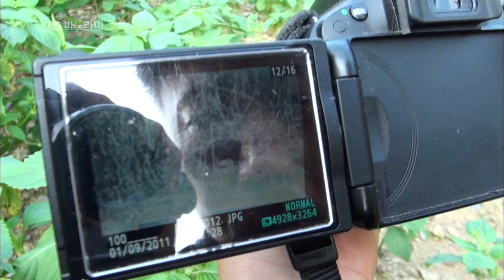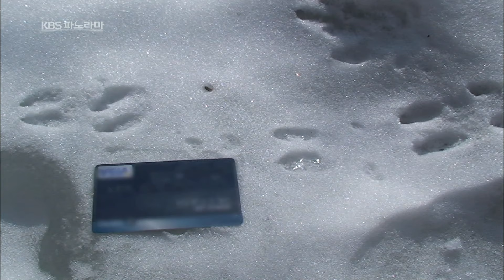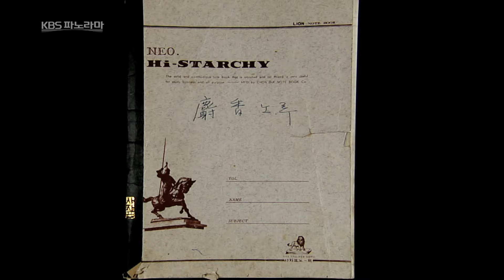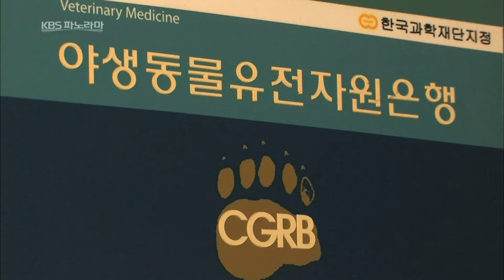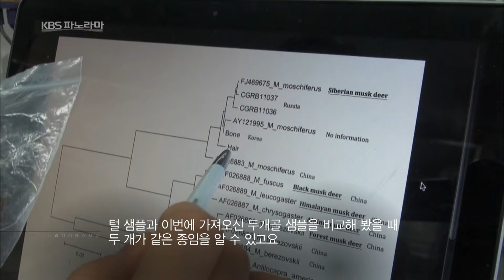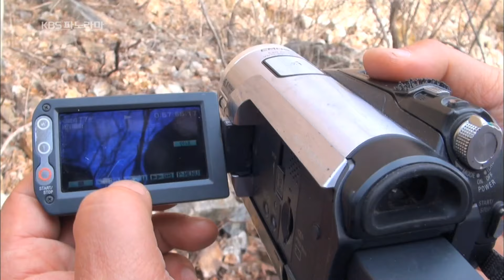KBS파노라마 ‘한반도 야생은 살아있다 4편 – 사향노루의 슬픈 전설’ / KBS 20130705 방송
▶ 한반도에서 사라진 것으로 알려진 사향노루가 2011년 무인카메라에 포착됐다.
야생에서의 생존 사실이 처음으로 알려진 것. 이후 계속된 추적과 관찰을 통해 사향노루의 숨겨진 생태를 동영상으로도 담아내는 데 성공했다. 그런데 취재과정에서 드러난 더욱 놀라운 사실! 사향노루가 불법으로 밀렵되고 보신용으로 수억 원대에 판매되고 있다는 것. 사향노루는 수컷에게 있는 사향이라는 특별한 기관이 약재로 쓰이면서 멸종 위기에 처했다. 인간에게 짓밟혀온 사향노루의 슬픈 전설은 지금도 여전히 진행 중이다.

▶ 한반도엔 사향노루가 산다
2012년 겨울, 사향노루의 동영상을 촬영하는데 성공한 제작진. 사라진 줄로만 알았던 사향노루가 야생에서 살아가고 있음이 확인됐다. 이는 4년에 걸친 오랜 추적이 가져다준 쾌거였다. 계절이 바뀌고 해가 바뀌어도 끈질기게 이어진 사향노루 추적기가 펼쳐진다.

▶ 사향노루 밀렵꾼을 만나다
 제작진은 사향노루 추적과정에서 많은 사람들의 제보와 관련 증언을 들었다.
약초를 캐다 마주쳤다는 심마니의 제보부터 과거 사향노루가 살았던 서식지를 알려주는 주민까지 다양한 증언을 듣던 중 놀라운 믿기 힘든 사실을 확인했다.
사향노루를 밀렵해 판매하는 사람이 있다는 것. 수소문 끝에 어렵사리 만나게 된 밀렵꾼은 지난 10년 동안 사향노루를 사냥해왔으며 수컷의 사향을 3억 원대에 판매한다고 밝혔다. 그 증거로 건넨 사향노루의 두개골. 과연 이 말이 사실일까?

▶ 한반도 사향노루의 유전자 표본이 만들어지다
밀렵꾼에게서 받은 두개골을 서울대학교 수의과대학에 의뢰, DNA를 분석한 결과 한반도와 이어진 시베리아 계통으로 확인됐다. 이는 2010년 제작진이 현장에서 수거한 배설물 및 털의 DNA분석결과와 정확히 일치했다. 현재 제작진이 입수한 두개골은 사향노루의 유일한 유전자 표본으로 쓰이고 있다.

▶ 새롭게 드러난 사향노루의 생태
사향노루를 추적하는 과정에서 그동안 베일에 싸여있던 사향노루의 생태가 조금씩 드러났다. 여린 잎과 지의류를 좋아한다고 알려진 사향노루가 나무에 달린 겨우살이도 먹는다는 사실을 밝혀냈다. 사향노루를 유인하려고 각종 산나물을 이용했지만 실패를 거듭하던 중 겨우살이를 놓아 성공한 것. 또한 먹이를 찾을 때 발을 이용해 땅을 파헤치거나 하지 못하고 오직 입으로만 먹이활동을 한다는 새로운 사실도 발견했다.

▶ 사라진 사향노루
재작년 겨울부터 봄까지 제작진이 설치한 CCTV에 사향노루는 계속 모습을 드러냈다.
어미와 새끼가 함께 있었고 먹이활동과 갓 독립한 것으로 추정되는 어린 수컷의 모습까지 포착됐다. 그런데 2012년 7월을 마지막으로 사향노루는 자취를 감춰버렸다.
어디로 사라진 것일까? 지난해 겨울, 다시 추적이 시작됐다. 그 과정에서 올무에 걸린 산양이 발견되기도 했다. 산양과 사향노루 서식지는 동일한 것으로 알려져 사향노루의 안위도 우려되는 상황. 보존대책 마련이 시급하다.

※ 이 영상은 KBS파노라마 ‘한반도 야생은 살아있다 4편 – 사향노루의 슬픈 전설’
(2013년 7월5일 방송)입니다. 일부 내용이 현재와 다를 수 있으니 참조 바랍니다.